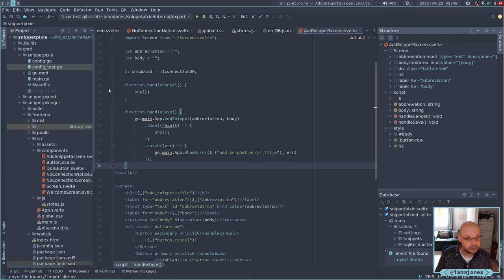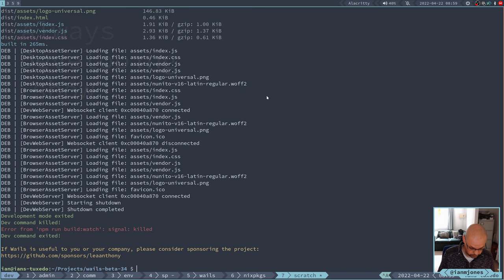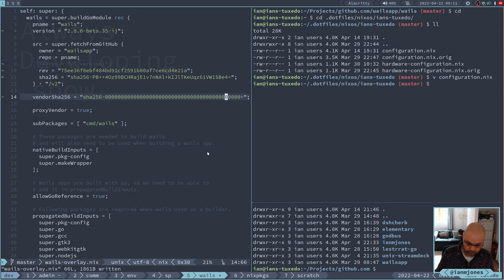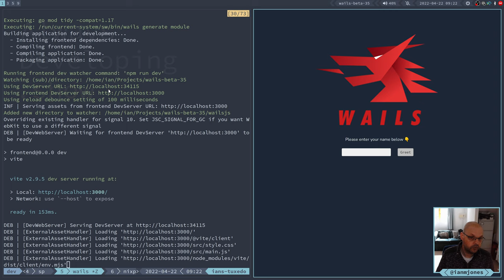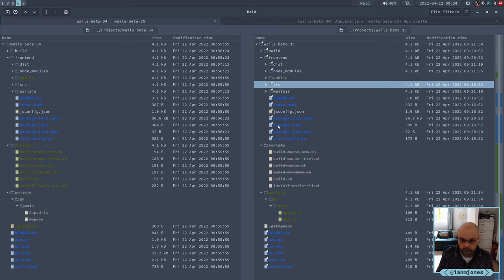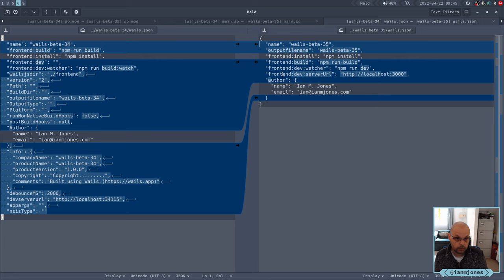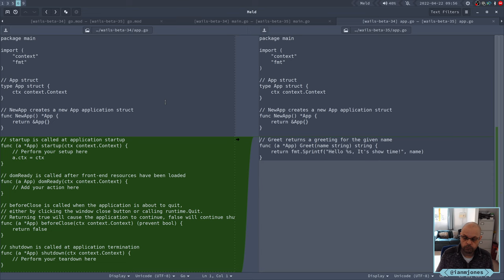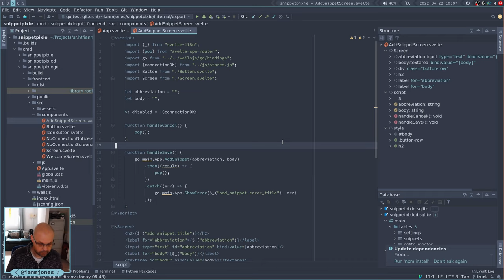Snippet Pixie: Next - Investigating and using upcoming changes to Wails v2 | Always Developing #160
A little dragon told me about some upcoming improvements to Wails v2 that I might find really nice to work with, so let's check them out and try and apply them to the Svelte based Snippet Pixie desktop application.

I ran out of time before being able to take full advantage of the changes in Snippet Pixie, so stay tuned for a follow-up that completes the migration to use the new features of Wails v2.